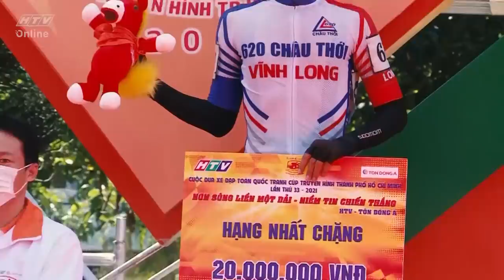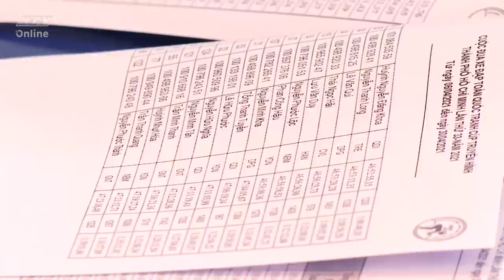Chặng đua tốc độ kỷ lục trong lịch sử CTH | NHẬT KÍ ĐƯỜNG ĐUA C21 | CTH TPHCM 2021